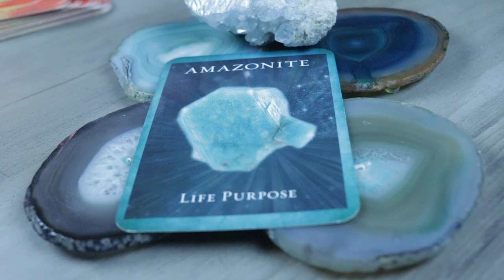Angel Daily Message February 3, 2020 Daily